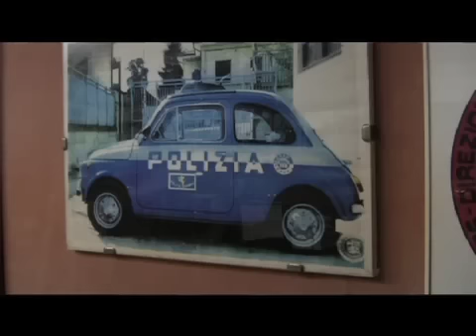L'Italia delle scorte inutili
Migliaia gli appartenenti delle forze dell'ordine impiegati per proteggere le circa 600 personalità sotto tutela anche se cifre aggiornate dall'Ucis, l'ufficio centrale interforze della sicurezza personale, non ci sono. Impossibile fare un censimento delle auto blu blindate. 100 milioni di euro la spesa annua stimata. Ma dopo la denuncia a Il Fatto dei Carabinieri che tutelano Silvio Berlusconi usati come tassisti per scortare ragazze per le feste del Premier, i sindacati di Polizia si rivoltano. Giuseppe Tiani, segretario generale del Siap (Sindacato italiano appartenenti alla Polizia), dichiara a ilfattoquotidiano.it "Un'offesa, una vergogna verso anche quegli agenti che lavorano ore e ore per paghe da fame".
Di David Perluigi, montaggio Paolo Dimalio